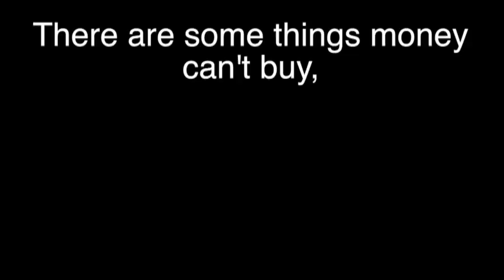Domenic Gioffre - Fake Priceless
This video is about Fake Priceless